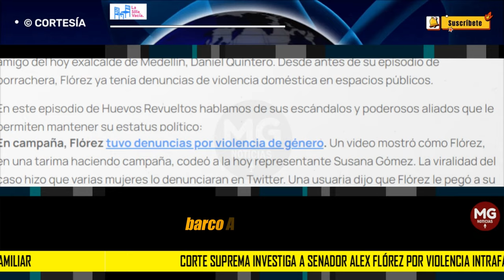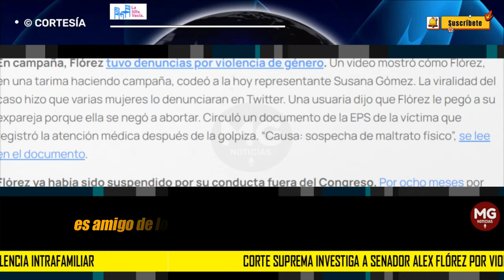ATENCIÓN 📢 CORTE SUPREMA INVESTIGA A SENADOR ALEX FLÓREZ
La Corte Suprema de Justicia anunció la investigación al senador del Pacto Histórico, por presuntamente haber cometido el delito de violencia intrafamiliar agravada.